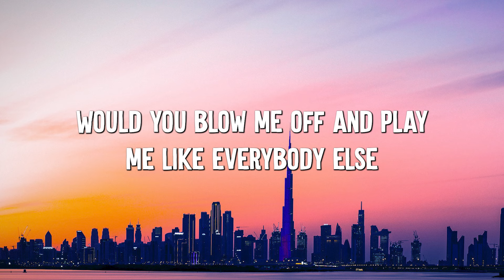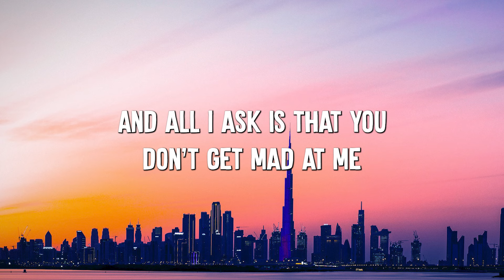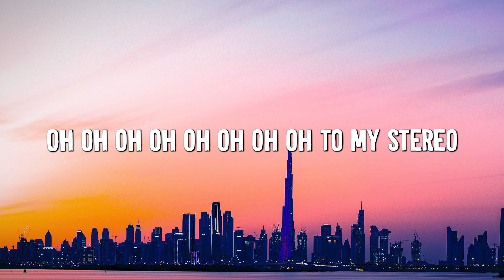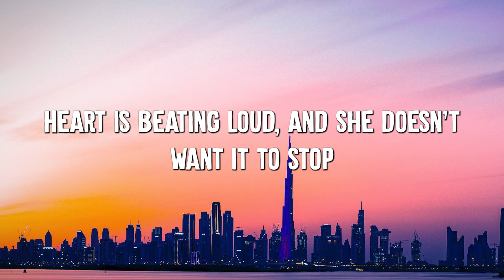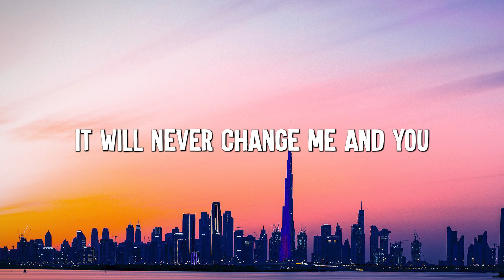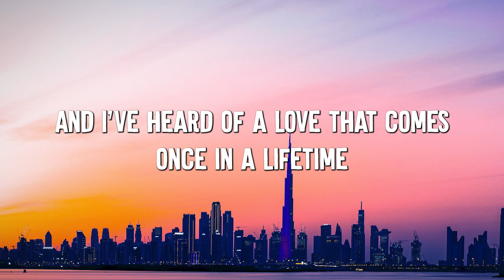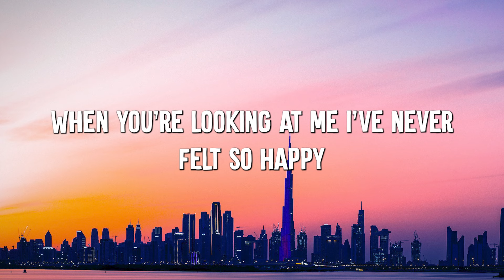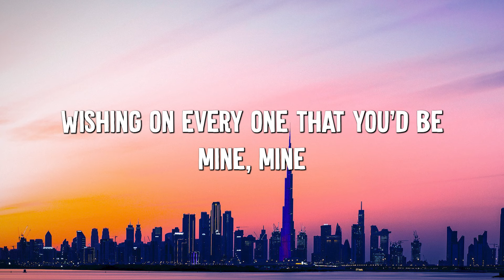Stereo Hearts ft. Adam Levine - Gym Class Heroes (Lyrics) || Olivia Rodrigo, Camila Cabello...(Mix)